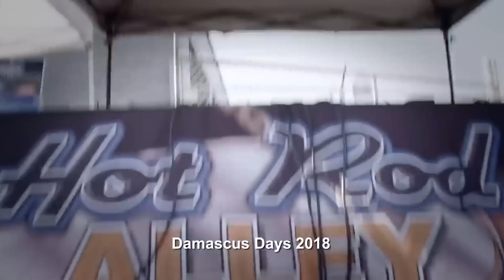Los eventos más divertidos para Andy y su padre | Chatarra De Oro | Discovery Turbo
Padre e hijo logran disfrutar de su pasión por los autos asistiendo a enormes eventos u organizando en el depósito divertidas actividades para los vecinos.